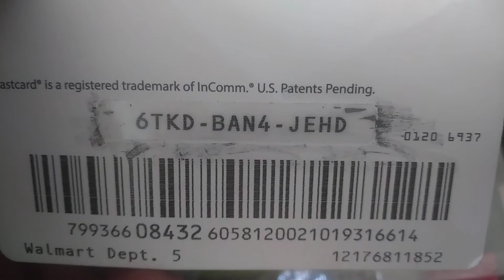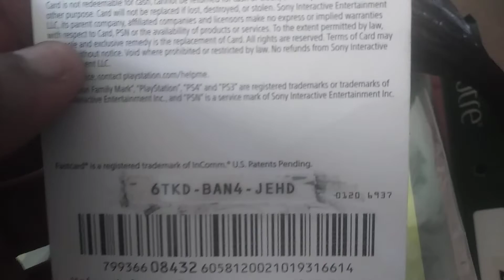GTA 6 MONEY DROP CLAY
Happy motherday